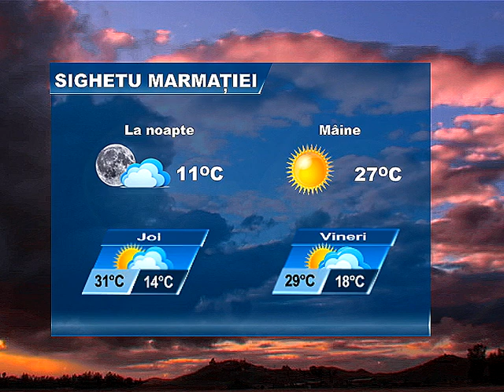METEO 30 IULIE